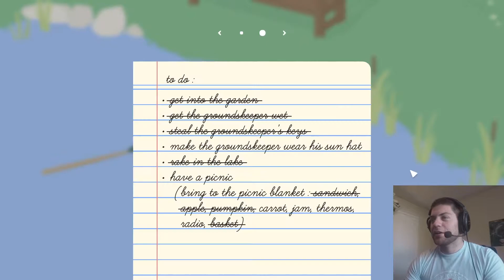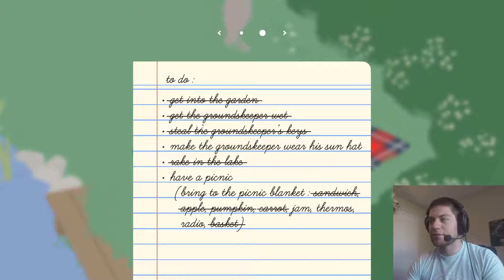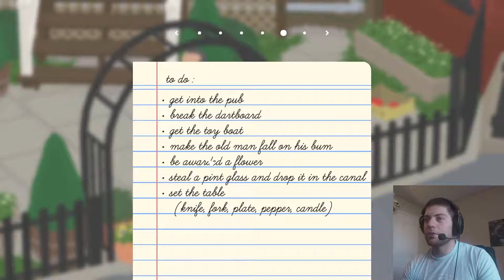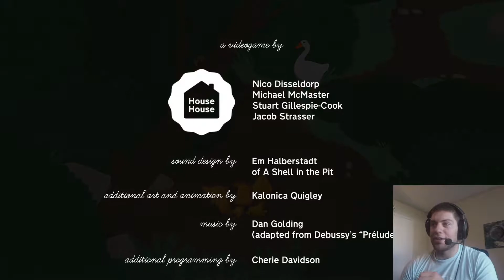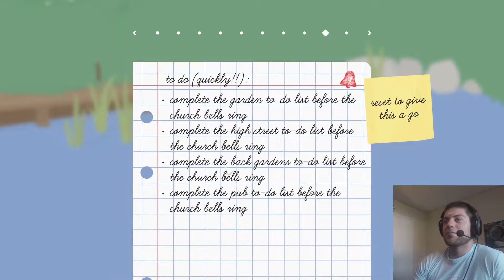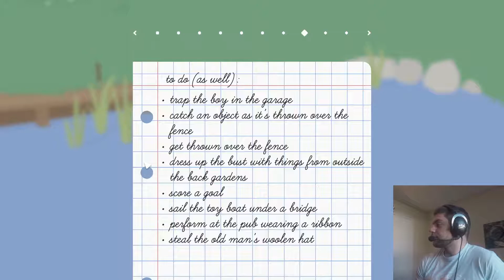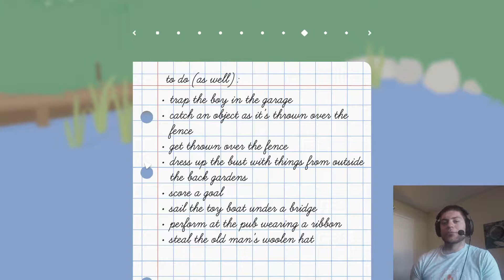Untitled Goose Game | HONK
Well team! It was an extreme pleasure to play Untitled Goose Game, the internet fad. Let's deep dive it and see it all the way through!

I hope you enjoyed this condensed version of the internet famous game!